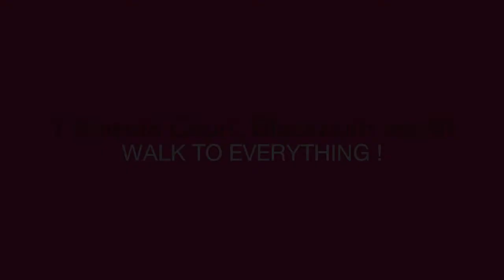Max Brown Real Estate Group - 1 Shields Court - Craig Henderson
1 Shields Court, Blackburn South - This amazing fully renovated brick family home on a corner allotment has all amenities within walking distance. Comprising 4 bed rooms all with B.I.R., family/kitchen-meals area, dining, large lounge, downstairs to office/study, double remote garage, entertaining /barbeque area, separate laundry, fully landscaped garden and additional cross over for extra car accommodation. Additional features include central heating, gas log fire, ceiling fans, split systems and floor heating in the en-suite bathroom. Situated in a fantastic location within walking distance to local shops, cafes, restaurants, public transport, parklands, schools (Box Hill High zone), major supermarket and within close vicinity of Forest Hill Chase, this property ticks all the boxes and will not last. -